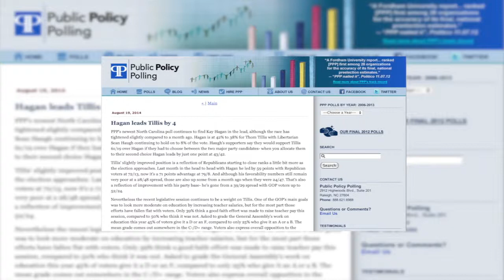Kay Hagan leads challenger Thom Tillis in N.C. Senate race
A Public Policy Polling poll released Tuesday shows Sen. Kay Hagan, D-N.C., leading Republican challenger Thom Tillis in the race for Senate.